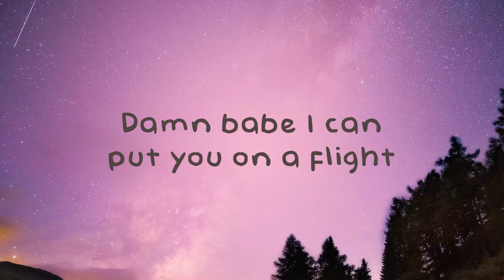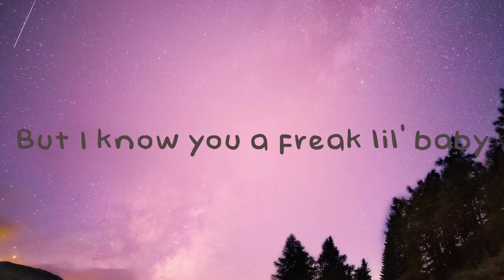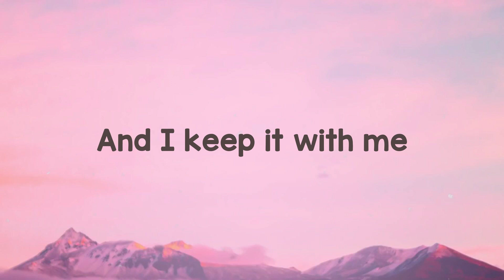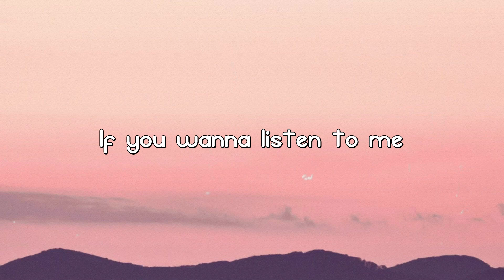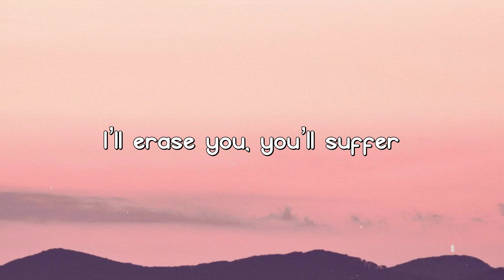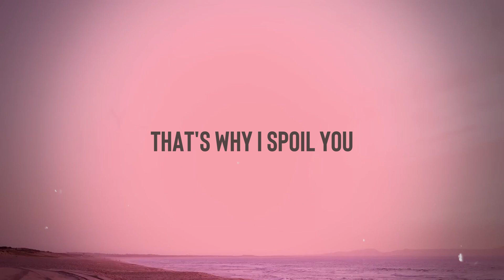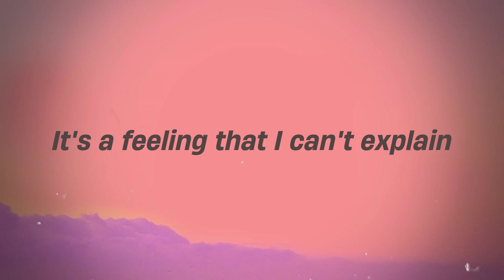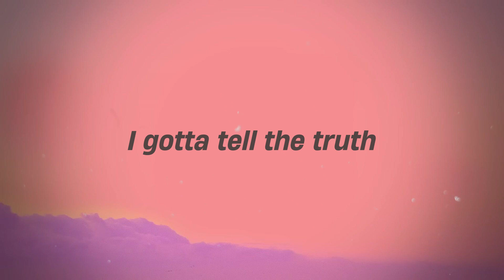Go Crazy - Chris Brown, Young Thug, Future, Lil Durk, Latto (Lyrics Video) 🦈